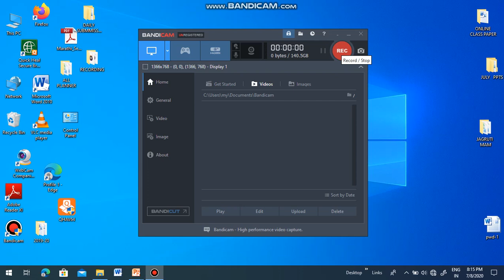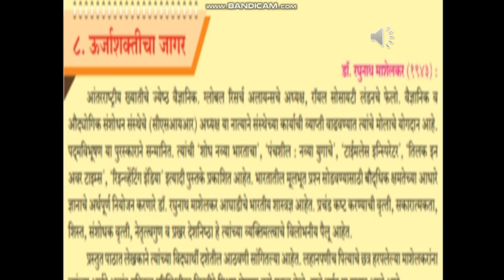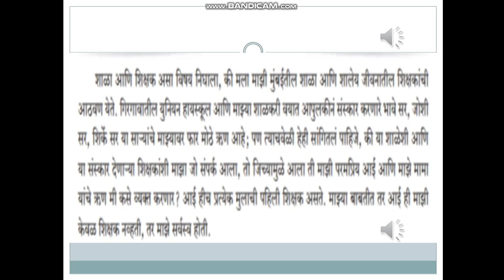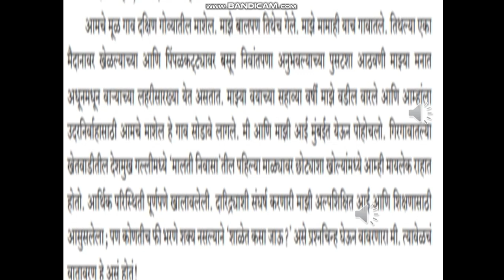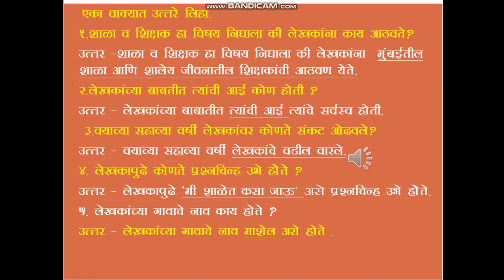Std X Marathi पाठ ८ ऊर्जाशक्तीचा जागर भाग १